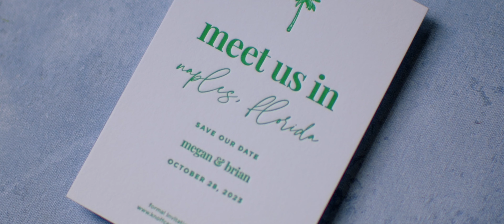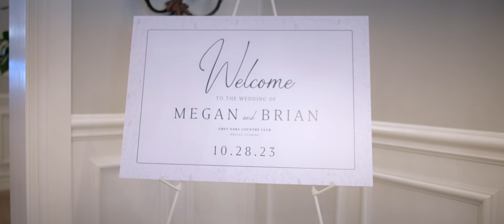Megan + Brian | Grey Oaks Country Club | Naples, FL